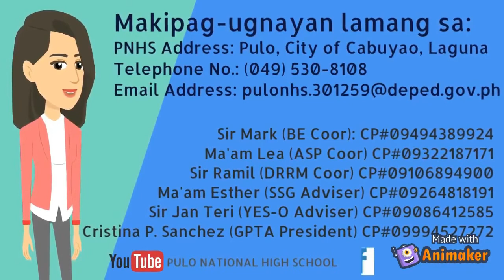Share A Gadget PuloNHS 2020 2021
Magpahiram o magdonate na!